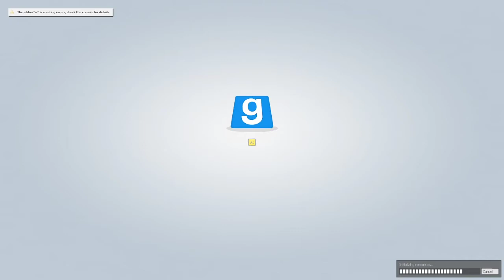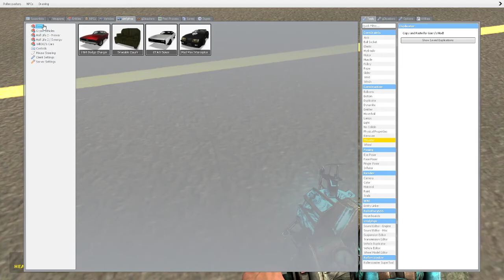gary's mod S1 E1